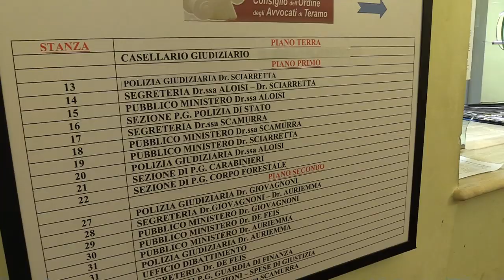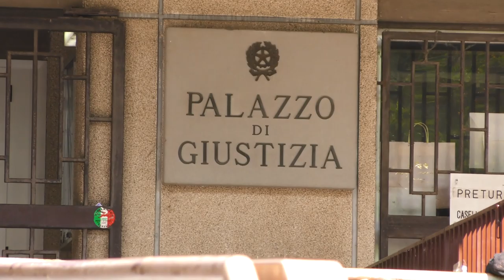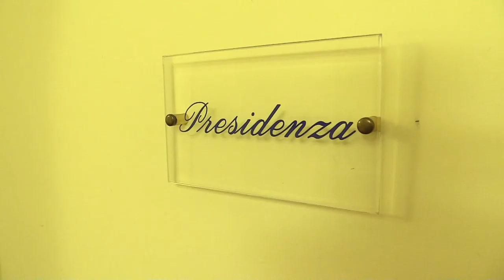Al tribunale di Teramo manca il 40% del personale amministrativo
Il presidente dell'Ordine degli avvocati di Teramo, Guerino Ambrosini, denuncia la grave carenza di personale amministrativo negli uffici del tribunale teramano. Ambrosini annuncia anche un incontro con i vertici del Consiglio nazionale Forense che si terrà il prossimo 20 giugno all'Università degli studi di Coste Sant'Agostino